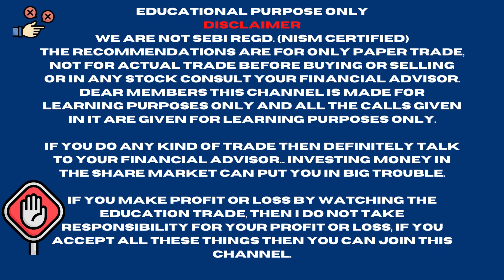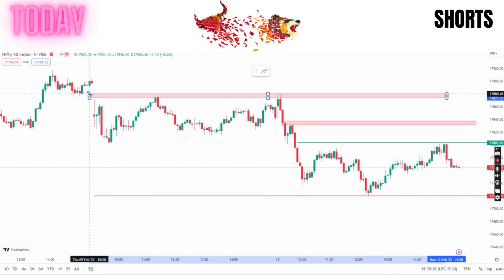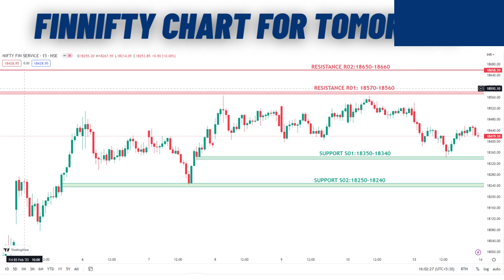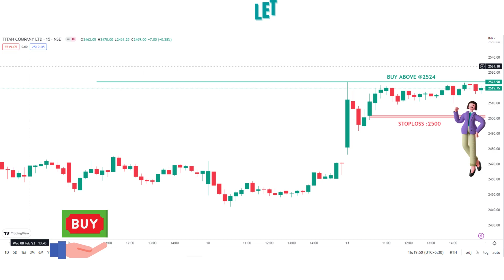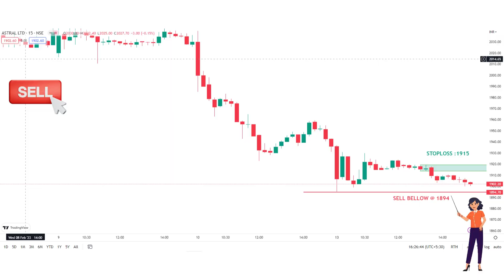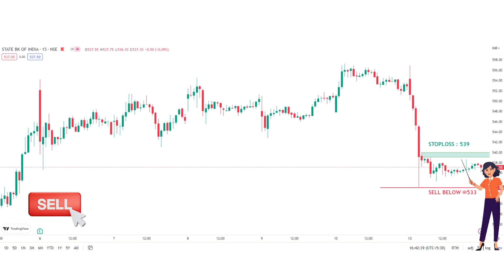Best Intraday Stocks for tomorrow 14 FEB 2023 Tuesday Nifty Banknifty Prediction For Tomorrow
intraday stocks for 14 FEB, intraday shares for 14 FEB 2023, best intraday stocks for tomorrow, best intraday stocks for today, intraday calls,, nifty expiry trade, expiry strategy, banknifty expiry strategy

🎬In this video - 14 FEB 2023 Best Intraday stocks for 14  FEB 2023